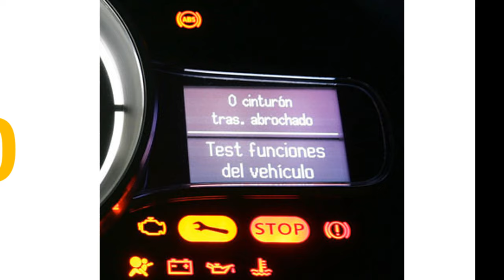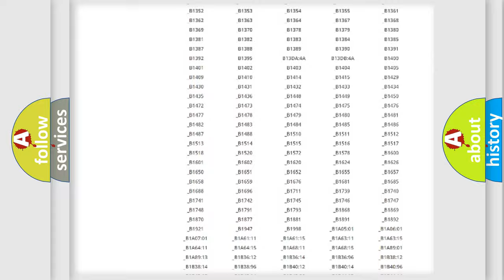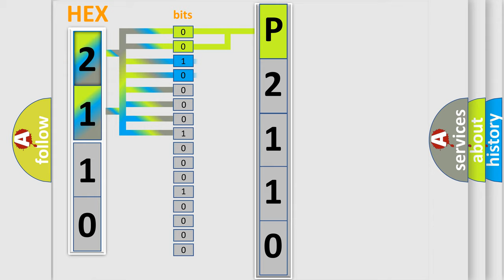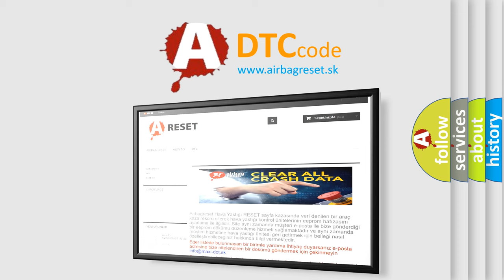DTC KIA P2110 Short Explanation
Contents:
0:21 Basic DTC analysis according to OBD2 protocol standard.
1:48 Insight into programming
2:58 A diagnostically understandable description of the Diagnostic Trouble Code
3:05 Basic error definition

Make:
Kia
Code:
P2110
Definition:
Throttle Actuator Control Module Performance or Throttle Actuator Control System Stuck Closed (IG OFF)
Description:
Valve stuck closed (#1).Ignition switch OFF.TPS output as throttle valve is closed less than 0.025 volt.
Cause:
Poor connectorFaulty throttle valveFaulty ETS motorFaulty PCM